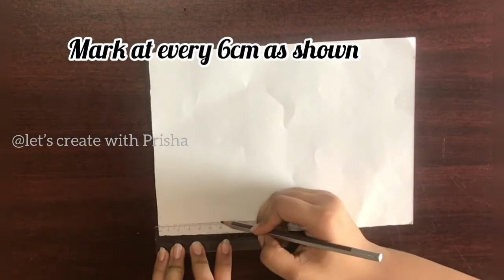Special Birthday Card || Creative Birthday Card Idea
In this video, I am showing to you guys how to make beautiful birthday card. Easy step by step procedure is given in the video to make birthday card.